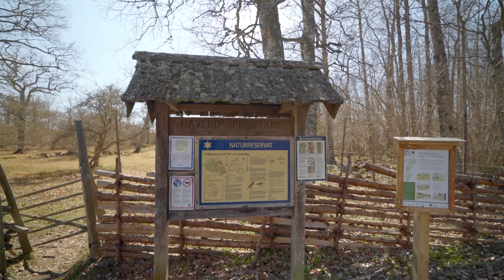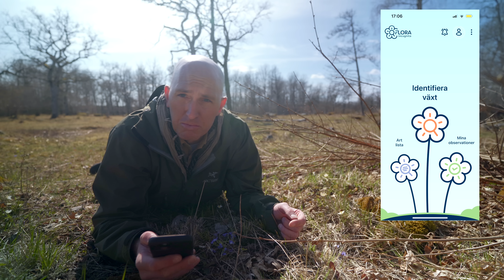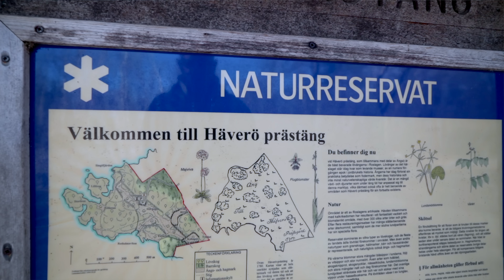Vandring, lyxig grillkorv och övernattning i hängmatta - Häverö Prästäng i Roslagen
Jag besöker naturreservatet Häverö Prästäng i norra Roslagen. Jag strövar genom området,  hänger vid elden, tittar på och identifierar blommor (med en ny app), lagar fyra sorters lyxig korv ”Pontus Karén-style, och övernattar i hängmatta.

Med mig på turen har jag lite ny utrustning som jag testar för första gången. Bland annat Helinox Chair Two och Helinox Table one. Övernattar gör jag i min Amok Draumr 5.0 XL.

—— Chapters ——
00:00 Introduktion
00:51 Promenad på Prästängen
02:02 Demonstration av Flora Incognitia
03:38 Auditoriet
04:20 Vandring till havet
05:35 Eldplatsen
06:15 Helinox Chair Two
07:52 Amok Draumr 5.0 XL
09:52 Helinox Table One
11:39 Bakgrund och historia kring Häverö Prästäng
14:04 Korvfest - grillkorv med fyra lyxiga tillbehör
21:04 Kväll på stranden
23:49 Morgon i hängmattan
25:33 Frukost på klippan
26:24 Sammanfattning av turen
28:08 Recitering av August Strindberg
29:06 Tack för turen!